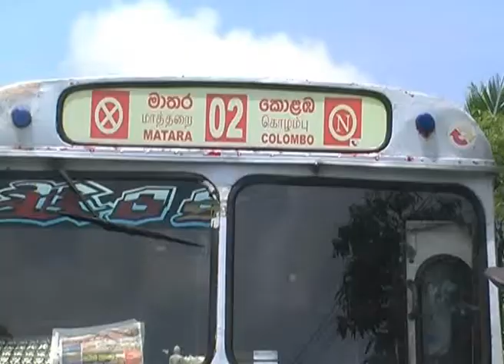2015 05 24 Balapitiya Accident